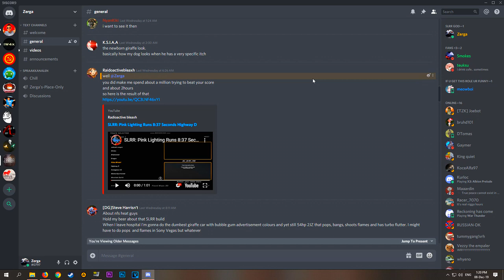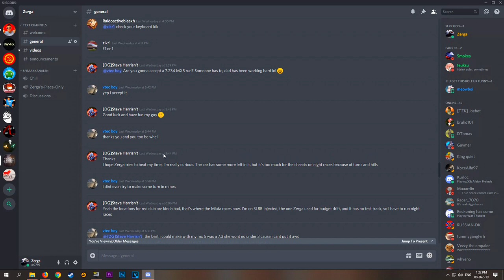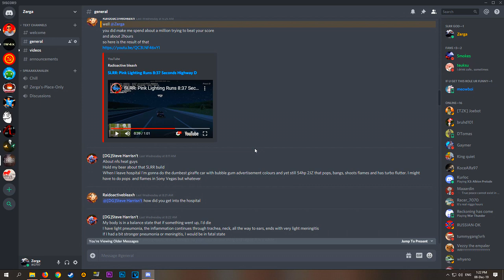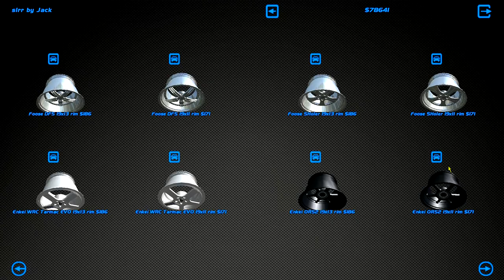Beating another 1/4 mile challenge from a viewer - 1/4 MILE CHALLENGE EP2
Radioactive Bleach challenged me in my discord to beat his drag time record he set with his MX-5 and he specifically reqested my RX-7 do the fighting.

►STEAM GROUP IS LIVE, JOIN UP!